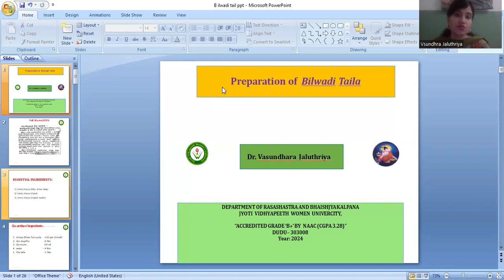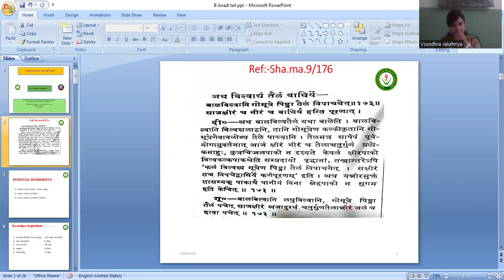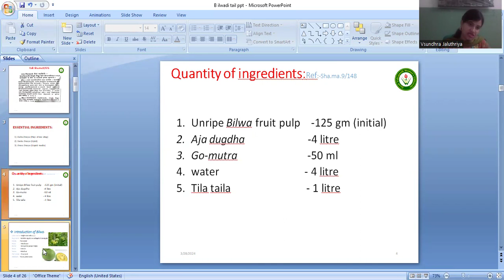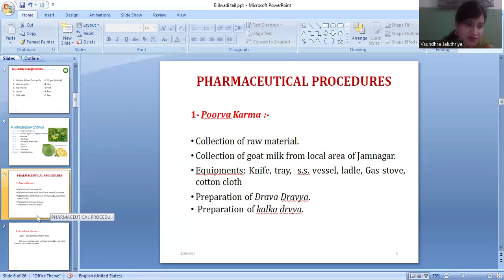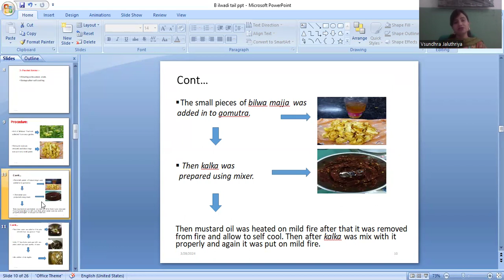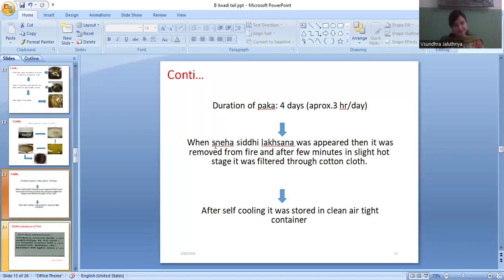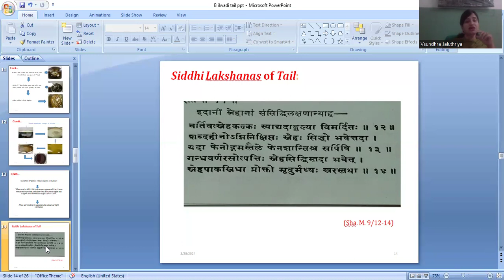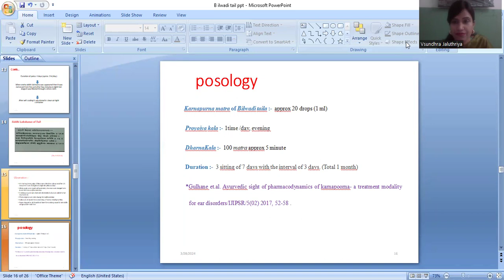JVWU Topic- Bilwadi Taila PreparationRSBKLecture By Dr Vasundhara